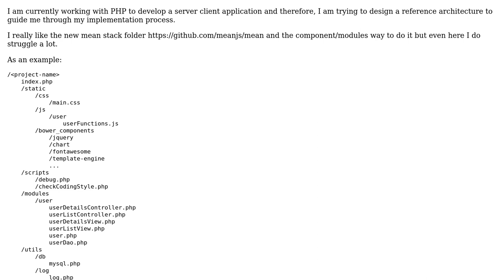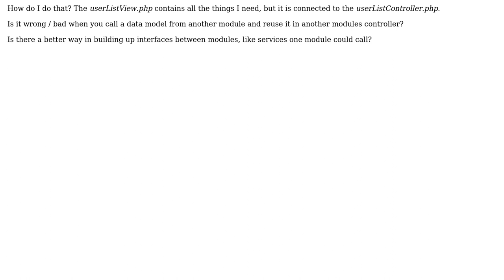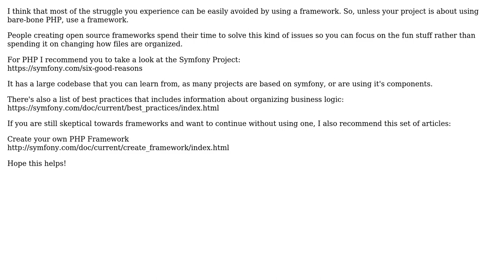Software Engineering: php reference architecture / design / folder structure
With thanks & praise to God, and with thanks to the many people who have made this project possible! | Content (except music & images) licensed under CC BY-SA | Music | Images & others | With thanks to user Jacek Kobus user Billal Begueradj user Andre and the Stack Exchange Network Trademarks are property of their respective owners. You are responsible for your own actions.